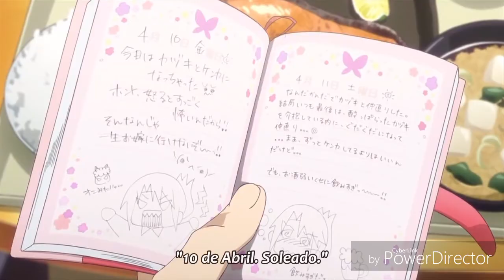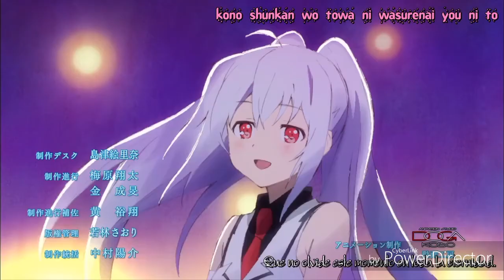Plastic Memories [AMV] Impossible